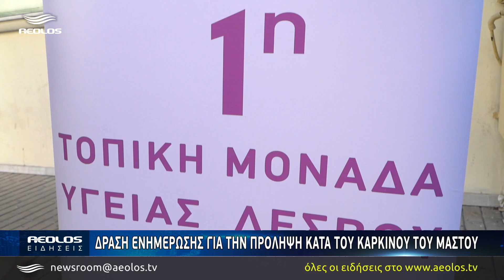Δράση ενημέρωσης για την πρόληψη κατά του καρκίνου του μαστού